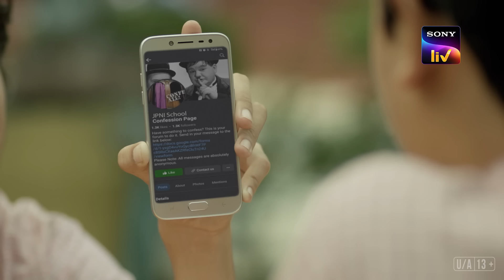Nandini के Grandfather से मिला Murli | Pehla Pyaar - Less Than 1% Chance | Ep 2 | Full Episode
Murli and Nandini walk back to Nandini's house together, where Murli discovers that his father is working for Nandini's grandfather. Meanwhile, Nandini proudly informs her family that she has topped her class.

Show Name – Pehla Pyaar - Less Than 1% Chance
Star Cast – Arista Mehta, Krish Rao, James Ghadge
Episode No – 2
Director – Swapnaneel Jayakar

About the show:
A young Murli Sharma relocates to Patna from Ratlam with his family after his father transfers there. While he struggles with disconnect and isolation from his peers, he encounters Nandini and their blossoming friendship turns into love for Murli. Will Nandini reciprocate his feelings? 'Pehla Pyaar - Less Than 1% Chance' stars Arista Mehta, Krish Rao and James Ghadge.